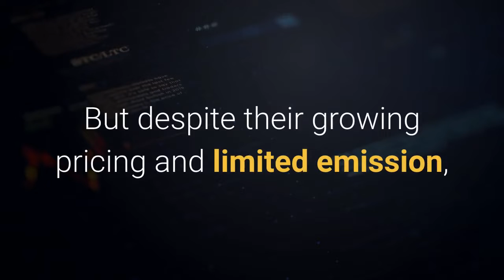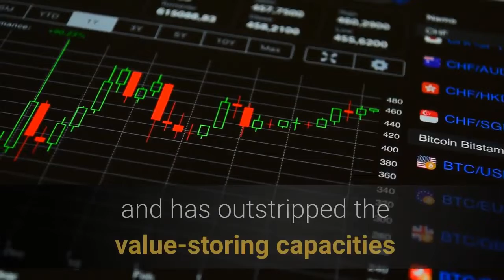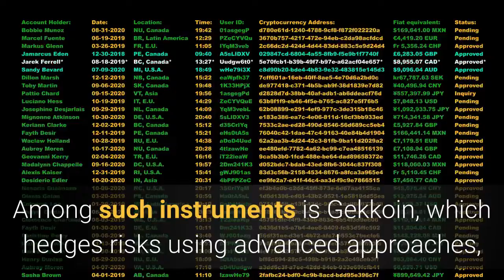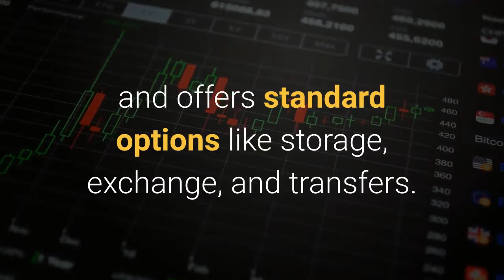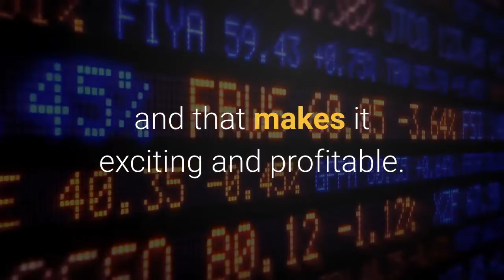Is it Too Late to Invest in Bitcoin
The rollercoaster of cryptocurrency prices started off on a wild ride in 2021, exceeding records previously set and abating the significant losses crypto investors had to endure ever since 2017. After its tumble at the end of 2017, Bitcoin broke records, reaching its greatest ever highs in March of 2021, topping the $62,000 mark. And though the asset has retreated to $57,000, many analysts suggest Bitcoin can and will resume its rally with new targets set at $100,000, $150,000 and even $200,000 by year-end. Such predictions are positive signs for those seeking to invest in Bitcoin. But despite their growing pricing and limited emission, Bitcoin and other cryptocurrencies remain high-risk. Yet, investors still have a chance of multiplying their capital by relying on new solutions that can negate most of the risks involved and ensure the security of crypto investments. Bitcoin has proven to be the most volatile of all instruments ever to grace the financial market and has outstripped the value-storing capacities of gold many times over based on statistical and monetary parameters. Though Bitcoin has eased its charge to new price milestones, the prospects of its growth are still there on the technical analysis charts. As the market mulls Bitcoin’s next moves, those who have not yet bought the asset are pondering the risks involved in making market entry. The fears of stepping into a bubble or suffering losses like in 2017 are real and are making investors, both new and existing, uneasy about whether it is time to increase their shares of portfolios with new digital assets. But while private investors are hesitating, large companies are already working with cryptocurrencies and investing in Bitcoin. PayPal launched its Bitcoin acceptance channel in mid-2020, Elon Musk’s Tesla invested $1.5 billion in Bitcoin in early February 2021, and  MasterCard has announced its decision to start accepting Bitcoin mere days later. Given the growing levels of adoption and interest towards Bitcoin, the opportunities and channels for purchasing them are open. But those who prefer guarantees and stability have several interesting new investment products based on Bitcoin and other cryptocurrencies that can be considered. New solutions on the market allow investors to minimize risks and ensure the safety of their crypto investments. Among such instruments is Gekkoin, which hedges risks using advanced approaches, allowing new users to enter the cryptocurrency market. Gekkoin is an investment platform consisting of a host of instruments, which include a multicurrency crypto wallet, an exchange, payment services, and investment options. All of the instruments operate based on the internal EURG token pegged to the Euro that allows users to manage cryptocurrency assets and earn profits on digital assets using financial structured products. The integrated Gekkoin wallet gives users access to such coins as Bitcoin, Ethereum, Monero, and offers standard options like storage, exchange, and transfers. All of the ecosystem’s main functions are available through the EURG internal cryptocurrency at a fixed 1 to 1 ratio to the Euro. The main instruments for investors offered on Gekkoin are its structured deposits that allow users to generate returns at higher rates than those offered on bank deposits. The product gives access to several strategies guaranteeing a yield of up to 4% annually. The deposit system is designed to suit any class of users with adjustable levels of risk. The safe strategy provides guaranteed returns of 2% to 4% per annum even in terms of the falling cryptocurrency market, but users can also gain from 16% to 20% of value growth from a selected cryptocurrency. The structured deposits maintain the original investments with loss protection, while users can adjust risk levels and receive from 20% to 25% of the increase in the value of the selected cryptocurrency in case of price changes. Price fluctuation protection is also integrated into Gekkoin solutions and is applicable to the main strategies on offer. The balanced strategy allows users to negate any losses while retaining initial investments in case of negative price dynamics, or minimize loss to 3-5% of the portfolio, while positive price changes lead to 20-35% gains. The dynamic strategy is riskier with chances of losing 10-30% of initial investments during price drops, or grants 30-50% gains in case of price increases. The cryptocurrency market is in perpetual motion and that makes it exciting and profitable. It is never too late to experience its potential, the only question is which solution to select to minimize risks. Gekkoin offers a comprehensive approach that combines the best of the traditional financial market with the innovation of DeFi.